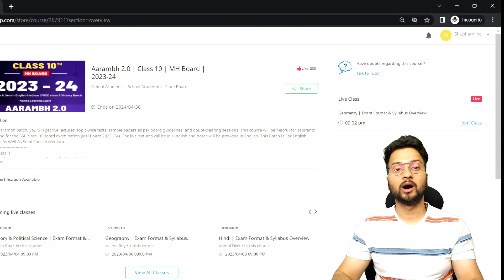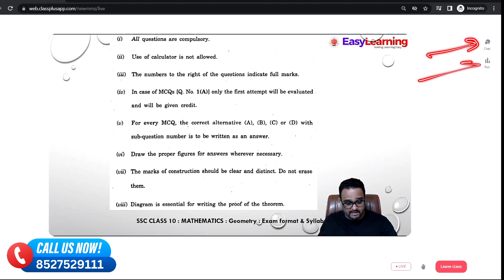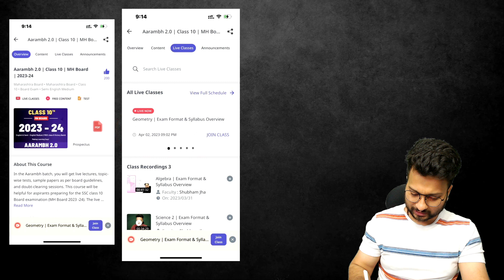3 Days Left | Aarambh 2.0 | Class 10 Maharashtra Board 2023 - 24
3 Days Left | Aarambh 2.0 | Class 10 Maharashtra Board 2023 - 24
🔥 Join AARAMBH 2.0 🔥

🔴 Batch Will Start From 15 April 2023
🔴 Batch Will End Jab Apka Class 10 Final Exam Ho Jayega (30 April 2024)
🔴 Batch Details
⦿ All live lectures will begin on the 15th of April 2023
⦿ The course will be accessible till 30 April 2024 from the date of purchase.
⦿ The live classes will be for - 2 hrs daily
⦿ Complete syllabus (Including Terms 1 & 2) will be covered in this course.
⦿ Duration - 60 to 90 mins per class
⦿ Live Class recording will be provided (you can also download it for offline access).
⦿ Accessible on mobile, tablet, iPad, and laptop (PC).
⦿ Live Revision Before Exam.
⦿ Time (Evening) - 7:45 PM to 8:45 PM & 9:00 PM to 10:30 PM
🔴 Subjects

⦿ English
⦿ History & Political Science
⦿ Geography
⦿ Hindi
⦿ Marathi

Thank you for giving it a thought!

Happy Learning!!!